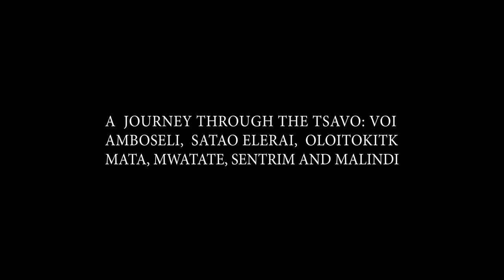REWIND #3 - A journey along the edges of Kenya 4K Amboseli, Tsavo and Mount Kilimanjaro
Hello there!

We are two filmmakers, Massi  and Solweig, currently in Kenya shooting
a self-financed film called "The Lunatic Express".
From the coast eastern coast of Malindi to the very remote land of Turkana.

Join our adventures, and discover the culture, nature surrounding us.
5 years ago we traveled for several days along the border between Kenya and Tanzania. This is a short glimpse of a long journey that brought us in touch with secluded tribes and the breathtaking landscapes of Amboseli National Park, Tsavo National Park, Mount Kilimanjaro, Sentrim and many other destinations.

Amboseli, crowned by Mount Kilimanjaro, Africa's highest peak, is often called the ‘Land of Giants’ – due to the impressive elephants here carrying massive tusks. Amboseli was declared a UNESCO-Mab Biosphere Reserve in 1991.
To follow us day by day :
Massimilian Breeder - @issamsomething
Solweig R.Lizlow -  @solweiglizlow